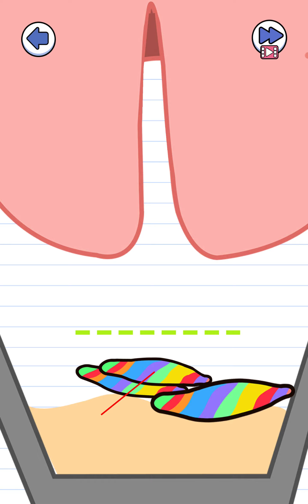Animals Story Tricky Puzzle - All Levels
Animals Story: Tricky Puzzle is a game that trains the brain and the ability to handle situations but is made with a completely new look compared to previous brain games you often see. It will blow your brain into fun, humorous situational tests.

🧠🕵️‍♂️ This funny game is the perfect combination of brain puzzles with fun situations. It's the same as other intellectual puzzle games but improved in that these animals are alive and begging you to rescue them through situations. The situations built in the game revolve around your life, recreating ironic and funny situations.

🗣 Immerse yourself in this incredible comedy brain game experience, solve puzzles, find answers, and pass each level in this brain test.

🧩 Animals Story: Tricky Puzzle synthesizes up to hundreds of logic puzzles that you need to find answers in smart tests and tricky riddles. You may find surprising and unforeseeable solutions that will also help the animals.

❣️ You will like this simple, interesting gameplay and beautiful graphics:
- Apply practical logic skills every day to overcome challenges
- A variety of humorous and fun puzzles
- Increase the ability to think and solve situations
- Thinking beyond imagination
- Use all methods and hints to find solutions to puzzles
- Simple, fun and addictive gameplay

💡🕵️‍♂️🧠 Don't hesitate to press the Install button to experience difficult situations and train your mind with Animals Story: Tricky Puzzle right now!